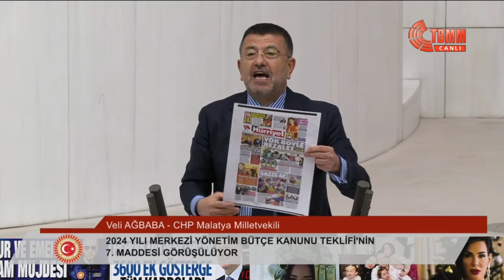VELİ AĞBABA - 2024 YILI BÜTÇE GÖRÜŞMELERİ